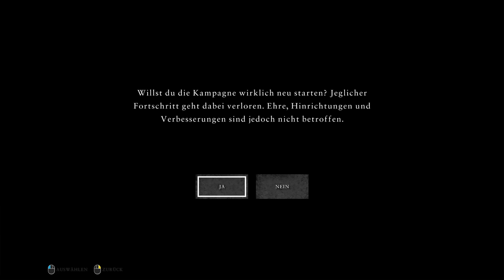Ryse: Son of Rome - Full walkthrough gameplay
Ryse: Son of Rome ist ein Action-Adventure-Videospiel aus dem Jahr 2013, das von Crytek entwickelt und von Microsoft Studios veröffentlicht wurde. Ryse spielt in einer alternativen Version des antiken Roms und folgt dem Leben des römischen Zenturios Marius Titus, der zu einem der Anführer der römischen Legion aufsteigt.

Ganz durch gespielt.